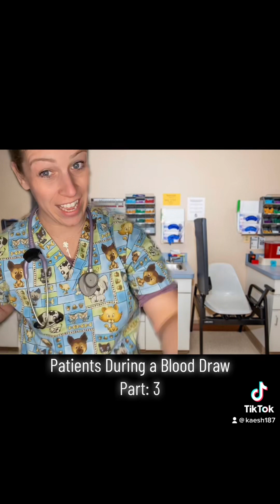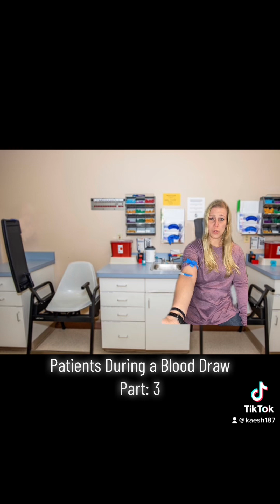Over Dramatic Patient During a Blood Draw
Some patients can be over the top when getting their blood drawn. Just an example of some I've seen.